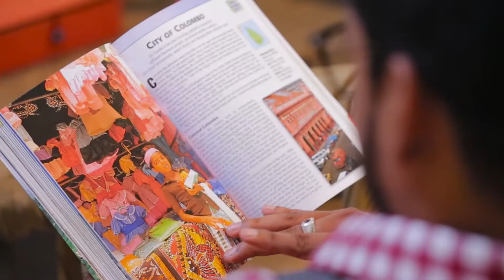MAHESHIKA ❤️ PRASAD PRE SHOOT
Film by Studio Red Sun Photography 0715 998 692
Photographer : Buddhika Sadaruwan 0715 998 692